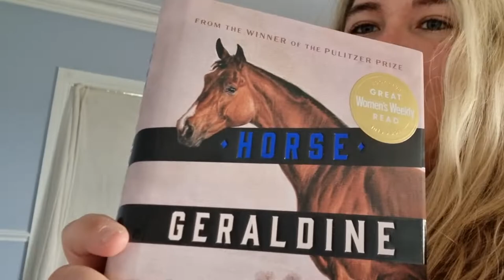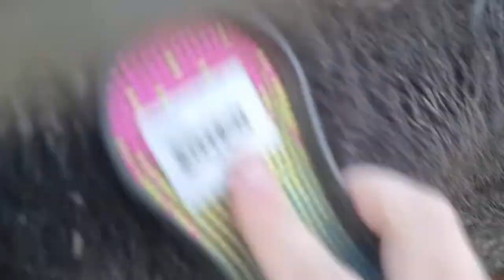The Confidence Chronicles Episode 4 - Riding Horses is Hard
Weekly vlog episode 4 of the Confidence Chronicles. A busy week sends me into procrastination mode by not riding Holly...but riding Moo instead. I got to my lesson on Saturday and began panicking a bit because I had not done anything with Holly all week except a farrier visit and a grooming session. Why do I make it harder on myself? Riding horses is so hard when you've lost your confidence...and motivation. I tried to keep myself busy with the horses but found myself riding Moo which is great, BUT...not what I need to be doing to get more confidence back on Holly.
Would you like a more in-depth video on how I've lost so much confidence with Holly?

0:00 Monday - work
0:18 Tuesday - osteo, book haul and family time
2:59 Wednesday - ride on a very spooky Moo
4:53 Thursday - grooming my horses
7:11 Friday - farrier and riding Moo (actually finding joy in my riding!)
8:50 Saturday - lesson on Holly and a lesson on mindset
10:32 Sunday - lunge for Moo and groundwork for Holly